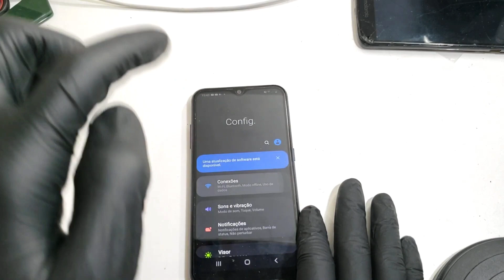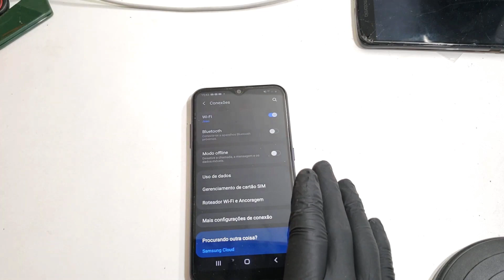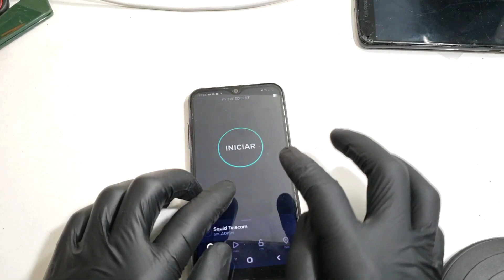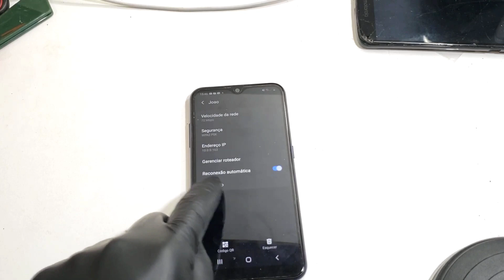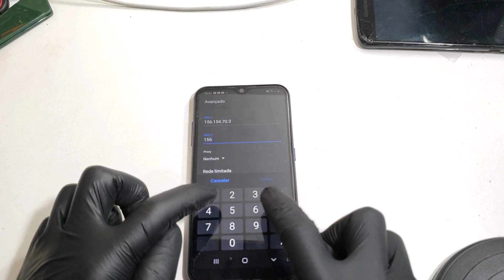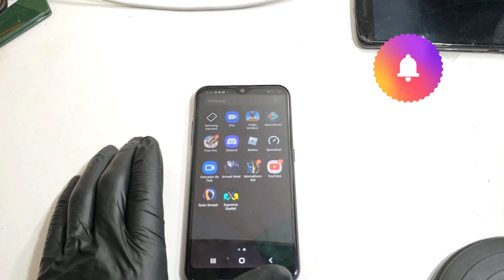o SEGREDO: Como aumentar a Velocidade da internet no celular wifi com a mudança do DNS em 25,6s....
No video mostramos os melhores códigos DNS para melhorar a internet wifi do seu celular android e diretamente.